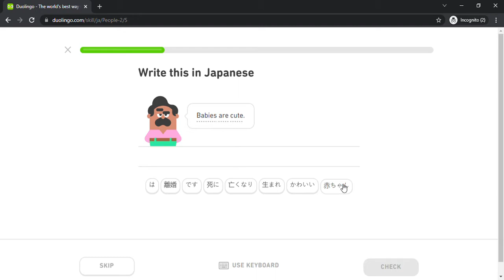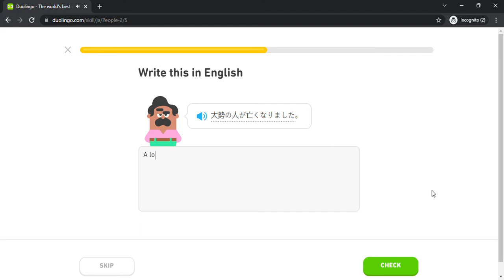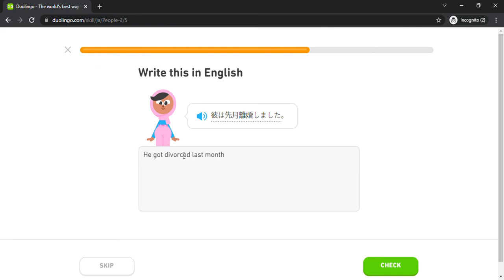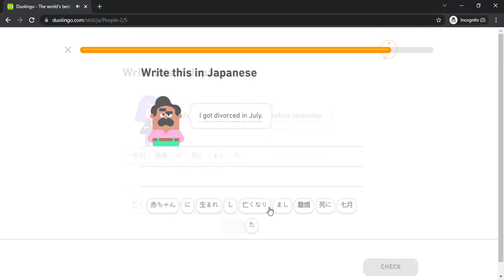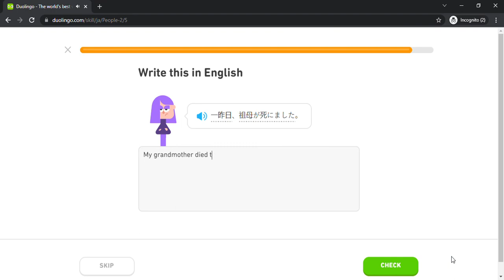Duolingo #694 Japanese - English (Part 29 - People 2)